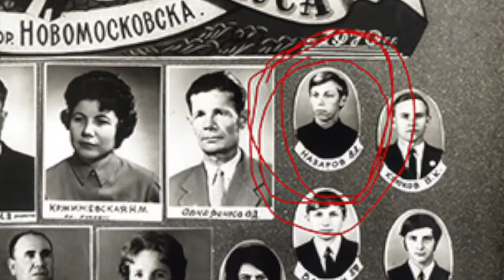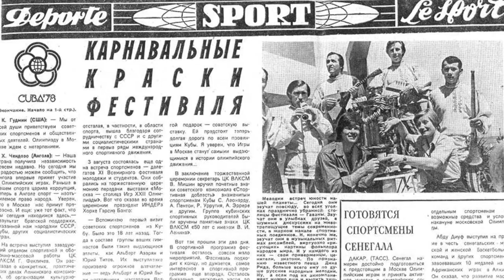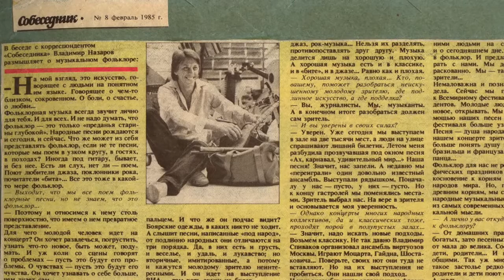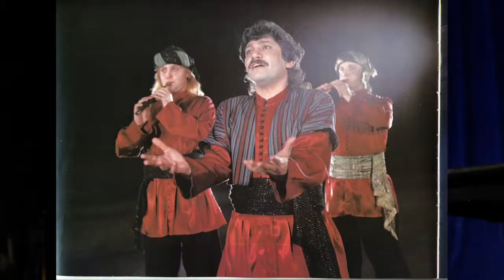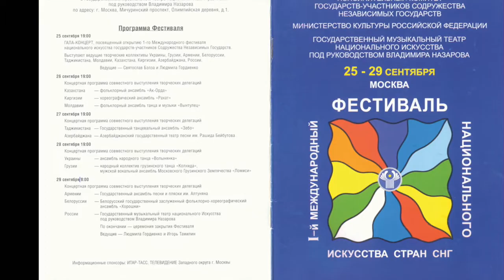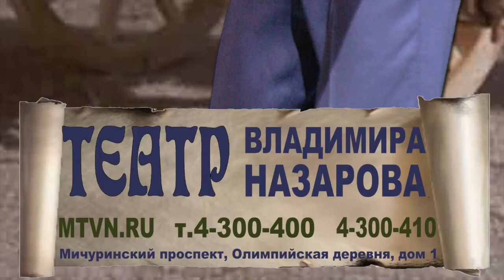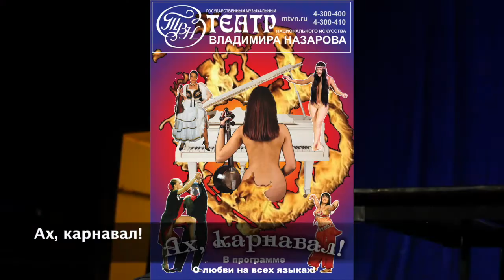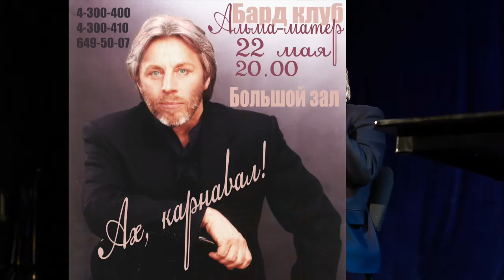Vladimir Nazarov Пресс конференция "60 лет в строю"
Театр Владимира НазароваВ советское время была очень популярной шутка по отношению к пишущим мемуары старым большевикам "50 лет в стрУю...". А я назвала это интервью, данное Владимиром Назаровым СМИ Москвы, "60 лет в стрОю", потому что всю свою жизнь он отдал искусству - музыке народов мира. Как награда ему был "Государственный музыкальный театр национального искусства" под его руководством.
Но путинская власть тем и знаменита (ещё и этим), что умеет подарки отбирать обратно. И отбирать именно у тех, кто не хочет ее праздновать...
А пресс-конференция, на мой взгляд, очень интересная. Правда тогда, в 2012 году, мы еще были слишком наивными по отношению к этой власти. И Владимир тоже этим грешил...